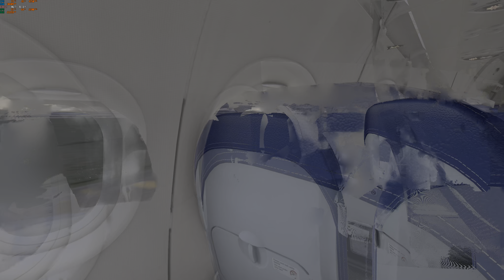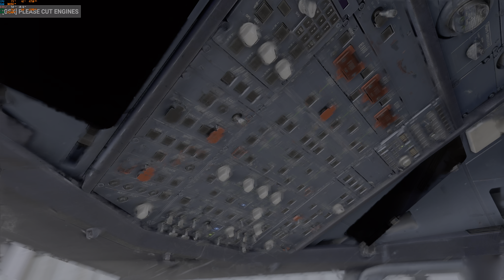Microsoft Flight Simulator 4K landing Minneapolis Delta 2049 a320